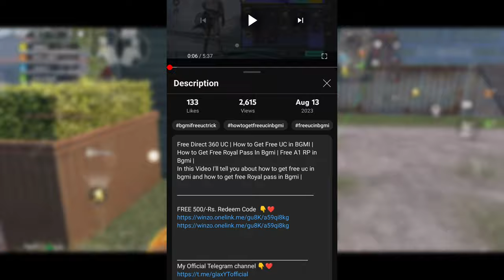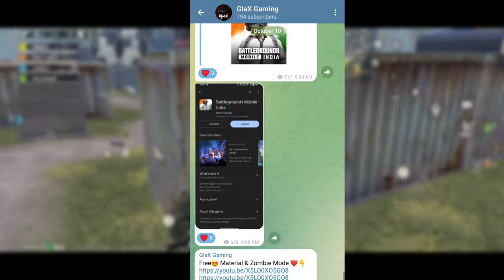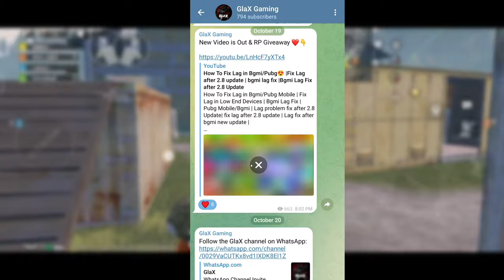😍How to Get M416 Glacier FREE in Bgmi |Trick to Get m416 Glacier Free in Bgmi|Free M4 Glacier Trick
How to Get M416 Glacier FREE in Bgmi | Trick to Get mr16 Glacier Free in Bgmi |Free M4 Glacier Trick

NEW TRICK To Get M416 GLACIER in 30 UC | how to get m416 glacier in bgmi | m416 glacier trick to get | How to get m416 glacier free in 2023 |

So Hey Guys In This Video I will tell You about the Trick to Get M416 Gun Skin Free in bgmi also Mentioned that How to Get Free Glacier skin in Pubg Mobile Or Get Free M416 Glacier skin without Royal pass or Without UC | So Enjoy the Video if you like video then Please Subscribe for more Amazing video like this |

-how to get free m416 glacier in bgmi
-how to get m416 glacier in bgmi free
- how to get m416 glacier in pubg mobile -how to get m416 glacier in bgmi
 how - get glacier skin of m416 in pubg mobile
-how to get m416 skin in pubg mobile free permanent
-how to get m416 glacier skin in pubg mobile -how to get m416 glacier skin redeem code -pubg mobile free m416 glacier skin redeem code
-m416 glacier free skin, m416, m416 glacier skin free
 how - get m416 glacier in pubg mobile
-how to get m416 glacier in bgmi
-how to get m416 glacier skin in pubg mobile -how to get glacier skin of m416 in pubg mobile
-how to get m416 glacier skin redeem code
- pubg mobile free m416 glacier skin redeem code
-m416 glacier skin free, m416
-m416 glacier free skin
-How to get free m4 skin in bgmi
-Bgmi
-bgmi classic crate opening
-bgmi classic crate opening trick
-m416 glacier trick to get

how to get m416 glacier in pubg mobile

How To Get M416 Glacier Free In Bgmi | Free M416 Glacier Skin | How to Get M416 Glacier |